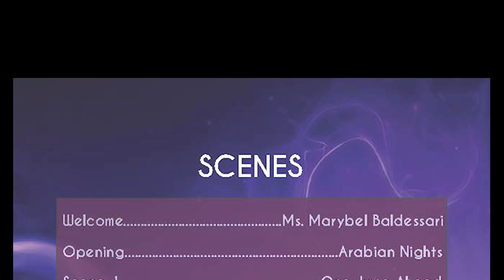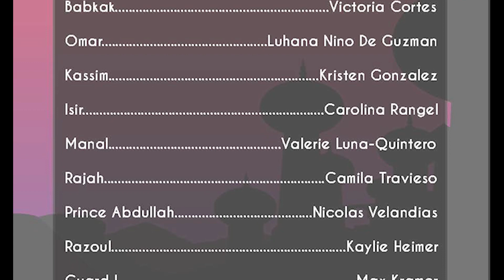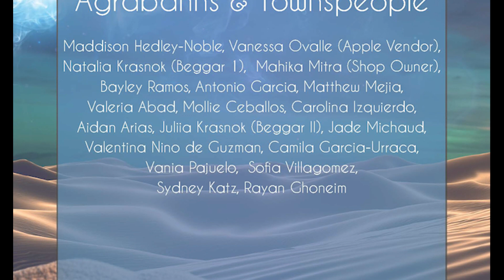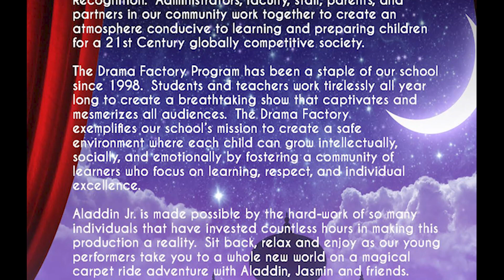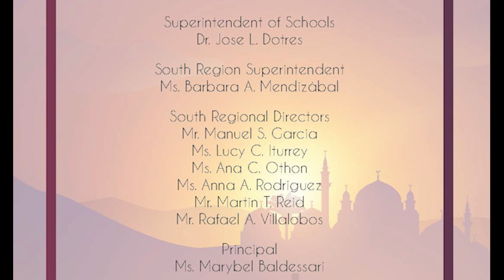WLE Drama Factory Aladdin Jr. Show 2022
Our William Lehman Elementary Lasers put on a show like you've never seen at an elementary school.  We're so proud of this talent and hope you enjoy this magical show.